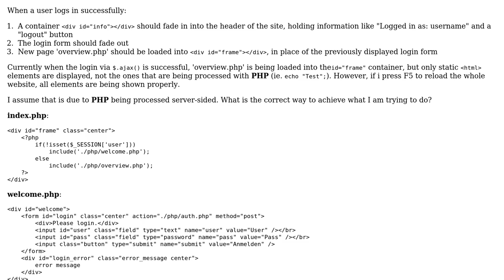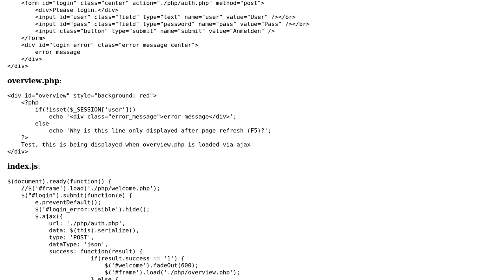Ajax/jQuery - How to display new elements and load a page into a container without completly...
Ajax/jQuery - How to display new elements and load a page into a container without completly reloading the whole page?

With thanks & praise to God, and with thanks to the many people who have made this project possible! You are responsible for your own actions.